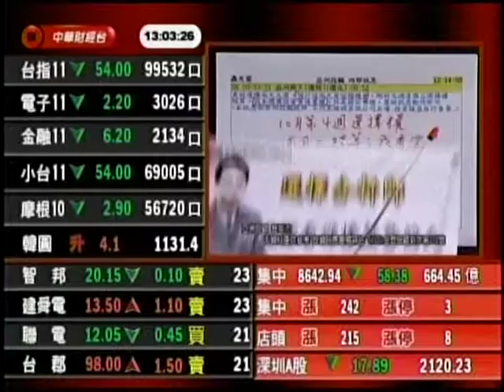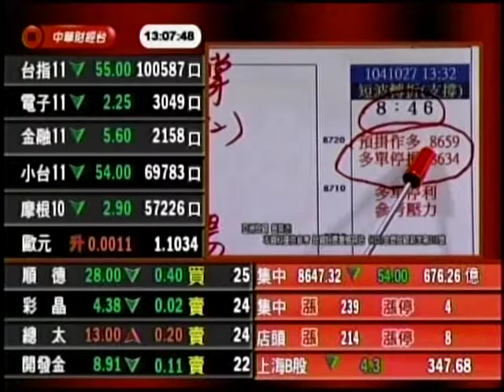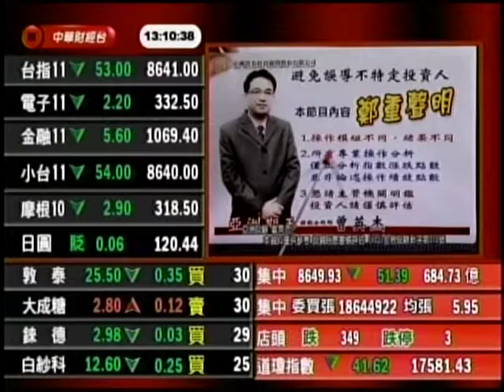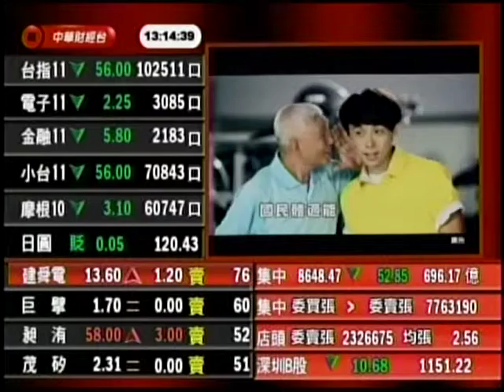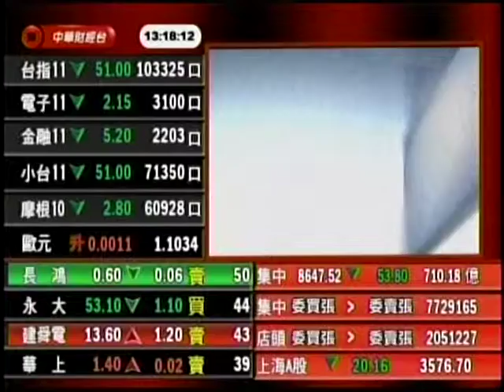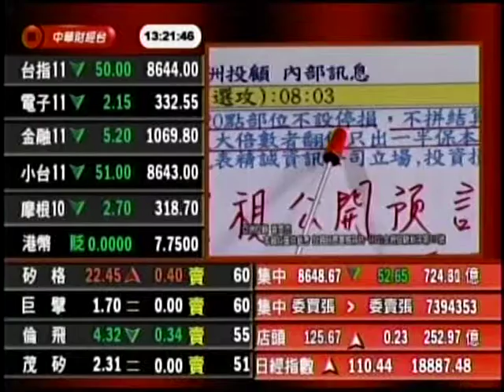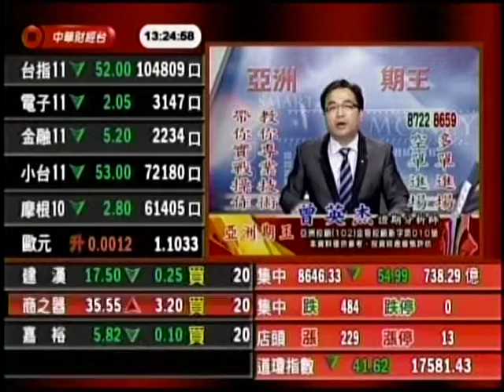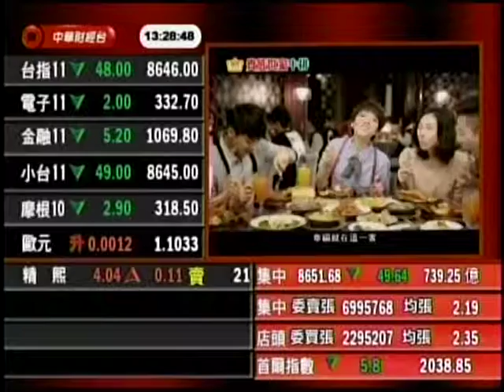CSTV(亞洲期王) 曾英杰 分析師 2015-10-28